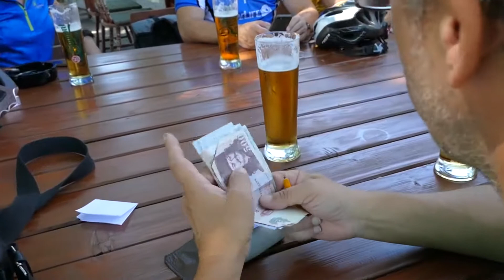Balaton 2017/2 Szigliget severní břeh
2. Cyklovýlet severním břehem Balatonu přes Balatogyorok do Szigliget a zpět.